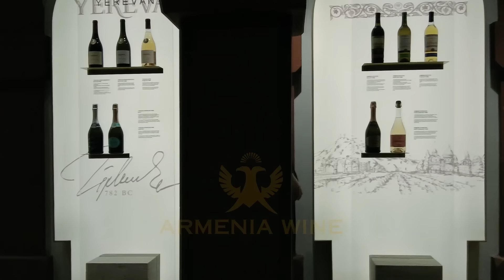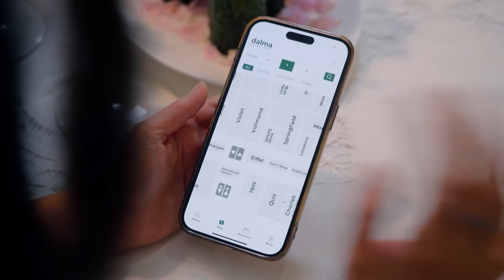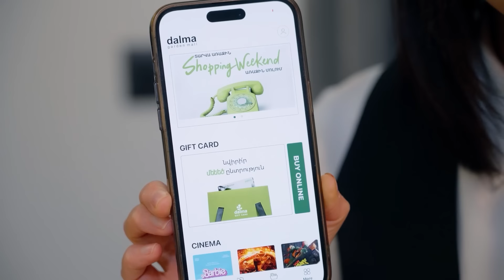Ո՞նց ծնվեց ՄուշԿարան | Կարինե Վարդանյան | HerMine dialog 46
Ռուսաստանում բնակվող հայ ֆուդբլոգեր MushKara -ն այսօր իմ հյուրն է: Ինչպե՞ս է առաջացել սերն առաջին զանգից, ինչպե՞ս է սկսվել կյանքը նոր էջից և ո՞վ էր MushKara -ն մինչ ֆուդբլոգինգի դաշտ մտնելը:

Ինչպես նաև չմոռանաք 16:30 գալ Մոսկովյան-Բաղրամյան խաչմերուկ՝ վայելելու հրաշալի միջավայր, համեղ ուտեստներ, որոնցից մեկը կպատրաստի MushKara-ն և ԻՀԱՐԿԵ ներկա լինելու Hermine Dialog շոուին։